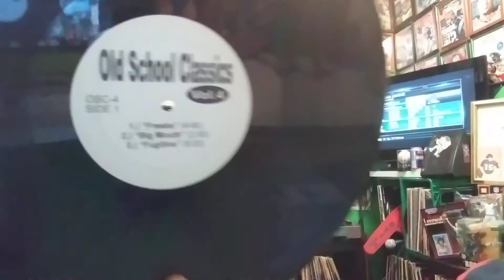Labor Day old school mix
Rob Base Roxanne Houdini JJ fad Big Daddy Kane Eric B& Rakim Dana Dane salt and Pepa digable planets Egyptian Lover Mary J Blige Club Nouveau Shalimar Dazz band Let It Whip